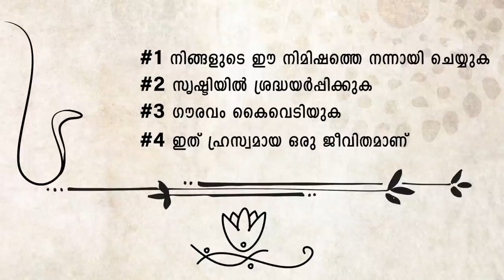ഈ 4 കാര്യങ്ങൾ ചെയ്താൽ വിഷമവും ഉത്കണ്ഠയും മറികടക്കാം Do these 4 things to overcome anxiety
മനസ്സിന്റെ ചുമതല ഏറ്റെടുക്കാനും ഉത്കണ്ഠയെ മറികടക്കാനും ജീവിത യാത്രയെ അനായാസമാക്കാനും ലളിതവും ഫലപ്രദവുമായ നാല് ഉപകരണങ്ങൾ സദ്ഗുരു നമുക്ക് നൽകുന്നു.